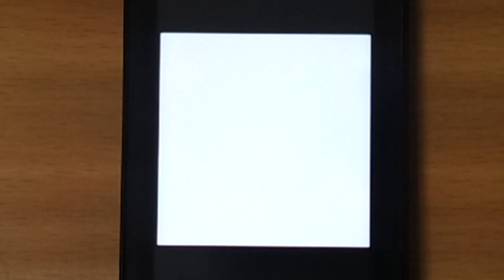Rockman EXE Phantom of Network Gameplay Compilation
Not the best footage, but something to look at as we kick off our coverage of Rockman EXE Phantom of Network!